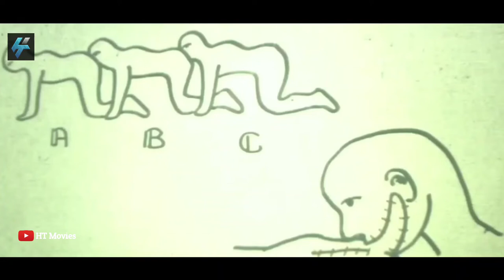This Film Will Make You Nauseous | Movie Recap